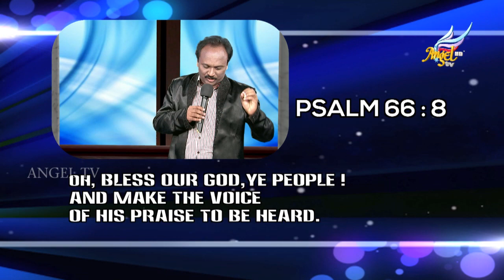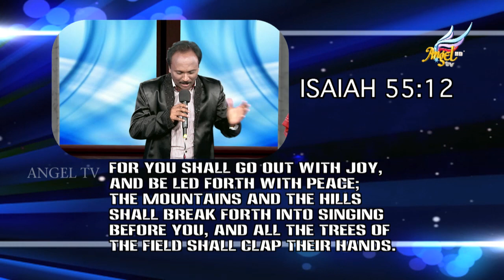Let's Worship (Albert Solomon) | Episode 7